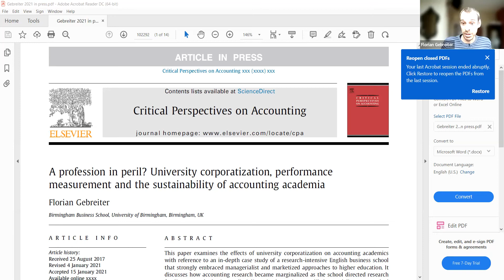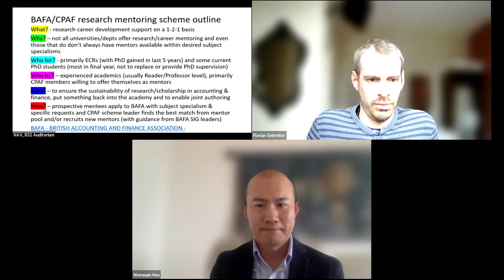Panel on Sustainability of Accounting & Finance Research at the BAFA Annual Conference 2022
Panel Discussion – “Sustainability of  Accounting and Finance as research disciplines” with BAFA Vice President Stewart Smyth, Elaine Harris (University of Roehampton), Florian Gerbeiter (University of Birmingham), Wenxuan Hou (Co-Editor BAR)